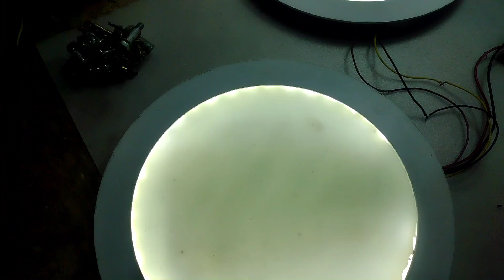NO FUNCIONA mi luz led COMO LA REPARO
en este video utilizamos tiras leds de un tubo para reparar artefactos de iluminación